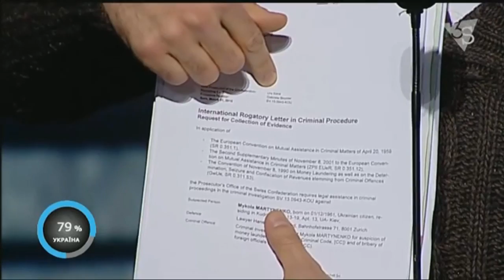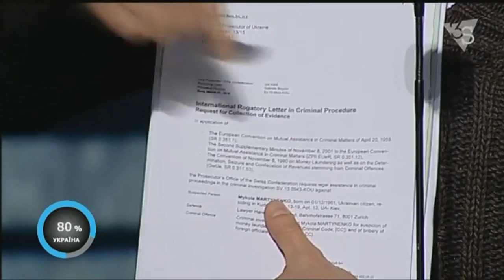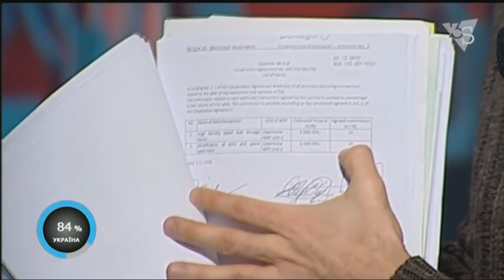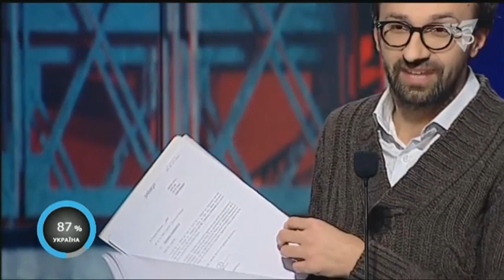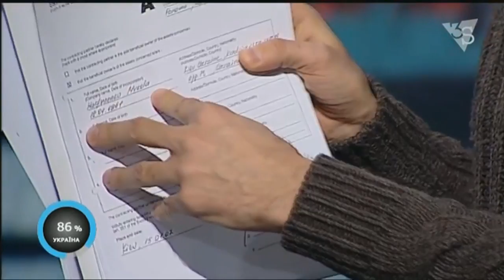Смотреть всем! Соратники Яценюка разворовывают Украину!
Доказательная база собрана независимыми прокурорами из Швейцарии и Чехии.